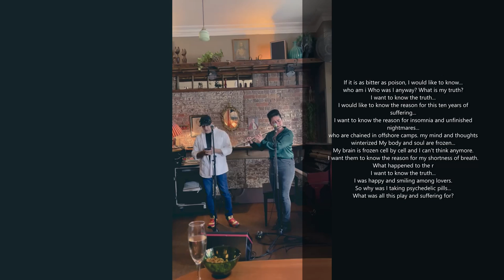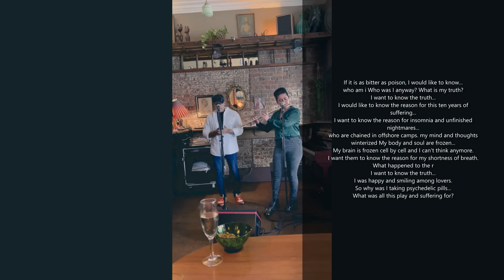The Old Tree - poem in Persian by Mohammad Maleki, music by Keyna Wilkins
Mohammad Ali Maleki is an Iranian refugee poet who was imprisoned for 9 years by the Australian government without charge or trial for arriving by boat and seeking protection, including 6 years on notorious Manus Island. His work is published by Rochford Press and Verity La. Keyna Wilkins has collaborated with him on a number of projects.